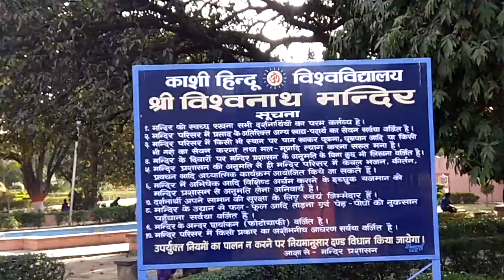Shree Vishwanath Mandir, Banaras Hindu University, Varanasi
Situated in the premises of Banaras Hindu University (BHU), New Vishwanath Temple is definitely a must visit in Varanasi. The temple was constructed by the famed Birla family and hence is also known as Birla Temple. In fact, it is a temple complex which consists of 7 temples. The Shiva temple is situated on the ground floor, whereas Durga temple and Lakshmi Narayan temple are located on the first floor. The architecture of the temple is inspired by the old Vishwanath Temple and the structure is made of white marbles. The walls of the temple are adorned with the text of Gita, which certainly catches the eyes of the visitors here.